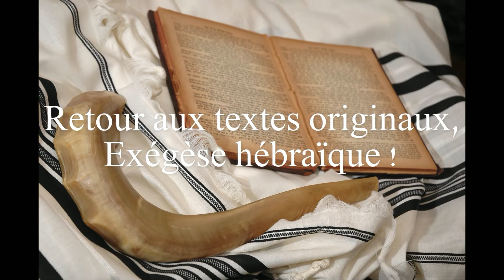Ne crains pas !